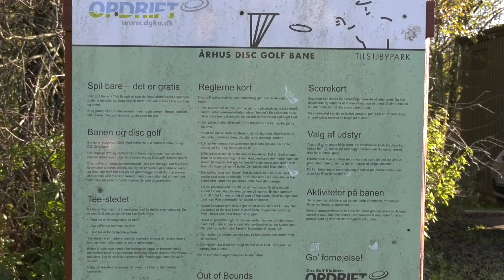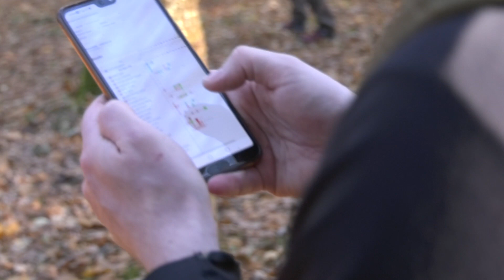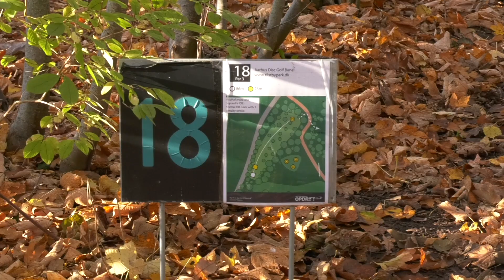Radio 4, reportage - Discgolf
Reportagen følger Christian Madsen, der er både spiller og ansvarlig for discgolfturneringen Jysk Vintertour i Tilst.